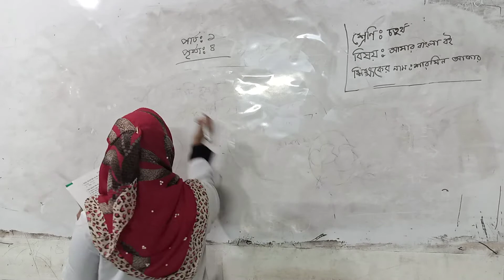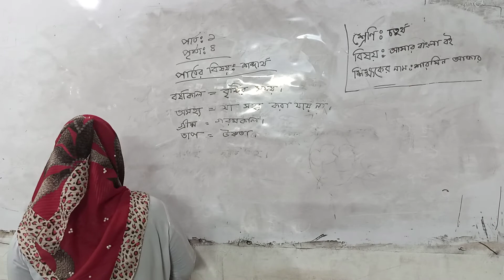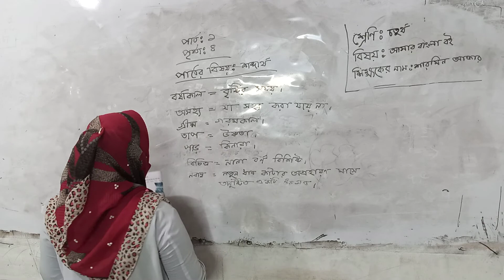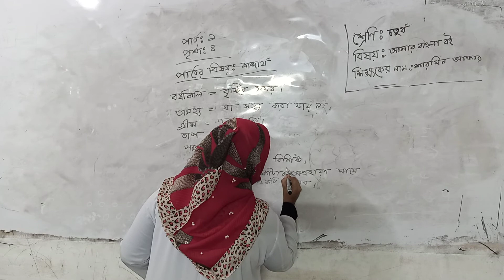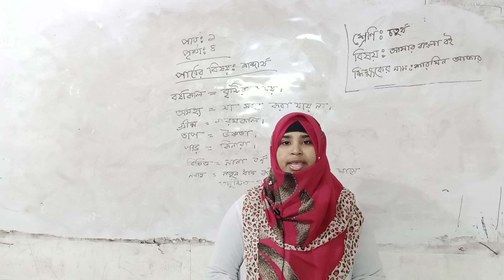Class Four, Bangla, Part-1, Page-4/Four, Bangla-/৪র্থ শ্রেণি বাংলা, পাঠ-১, পৃষ্ঠা-৪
এই চ্যানেল এর সকল ভিডিও সরাসরি স্কুল কর্তৃক আপলোড করা হয়। যাহা স্কুলের সিলেবাস অনুযায়ী তৈরী করা হয়। আপনার সন্তানকে উৎসাহিত করুন যাতে সে ফোন নিয়ে সময় নষ্ট না করে ভিডিও গুলো দেখে তার ভবিষ্যৎ ভিত্তি মজবুত করে
Class Five Math Chapter- 11 part-2/PSC Math-11/পিএসসি গণিত অধ্যায়-১১

মামুন স্যার গণিত, গণিত,  পঞ্চম শ্রেণি গণিত-১১,  গণিত পঞ্চম শ্রেণি-১১, পিএসসি গণিত, পিইসি গণিত, গণিত ক্রিয়েটিভ সমাধান, ক্রিয়েটিভ স্কুল অনলাইন ক্লাস, গণিত